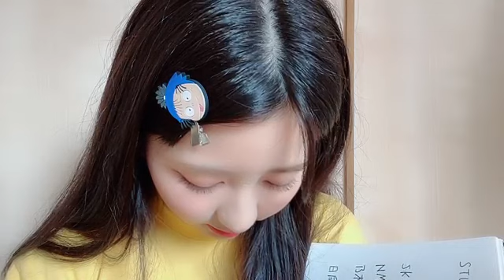48 ARAI RIRINO 2023年10月05日12時03分38秒 新井 りりの（NGT48）